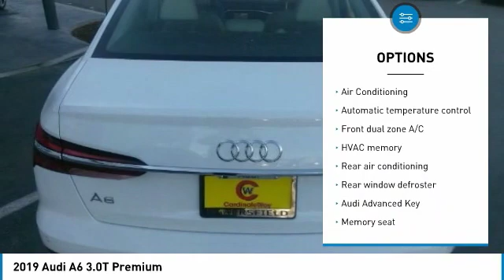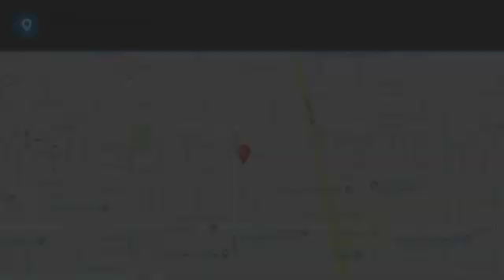2019 Audi A6 2019 Audi A6 3.0T Premium FOR SALE in Bakersfield, CA A1295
Stop in today for a test drive of this N 2019 Audi A6

Bakersfield Audi
6000 Wible Road

3.0L V6 Hybrid Turbocharged DOHC 24V LEV3-ULEV125 335hp, quattro, Prl Bge Lth, ABS brakes, Audi Advanced Key, Audi Phone Box w/Wireless Charging, Audi Side Assist w/Pre Sense Rear, Compass, Convenience Package, Electronic Stability Control, Front dual zone A/C, Heated Auto-Dimming Power-Folding Exterior Mirrors, Heated door mirrors, Heated Front Seats, Heated front seats, Illuminated entry, Low tire pressure warning, Power moonroof, Remote keyless entry, Traction control, Wheels: 19  5-Double-Spoke Bi-Color. Ibis White  Recent Arrival! 22/29 City/Highway MPG Price includes:  750 - Audi Owner Loyalty Program - Returning customers of a 2005MY or newer Audi may receive loyalty bonus towards purchase or lease.  Exp. 02/28/2019    Vehicle price and availability are subject to change without notice.